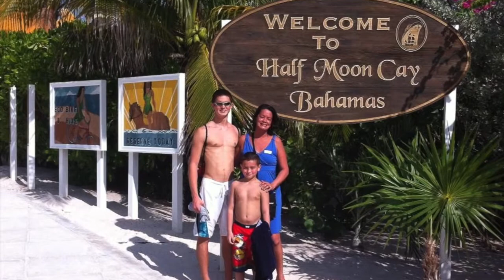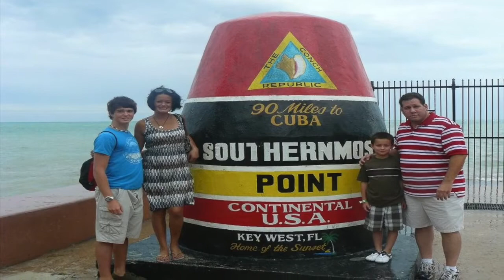AUSTINGRAD2014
AUSTIN JORRIS GRADUATION 2014